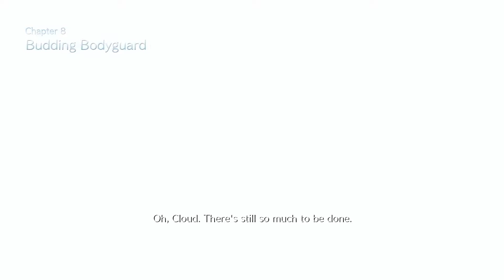[Eng Dub] Final Fantasy 7 Remake Part 19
I constantly expect Reno to say 'Got it memorized?'. xD